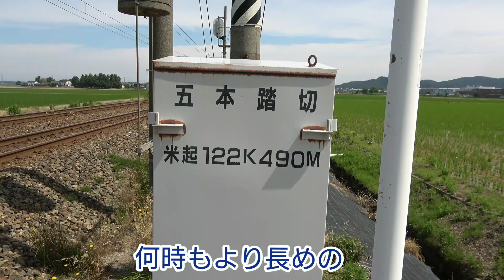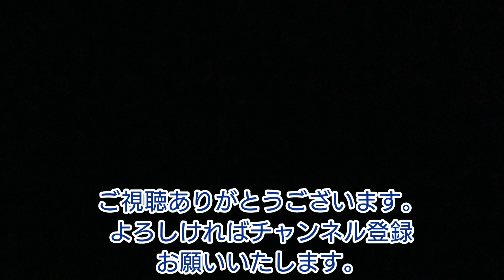【鉄道撮影記2022】6/13(月) 五本踏切より！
6/13(月)は、芦原温泉～丸岡駅 間の五本踏切の所で何時もより長めの約3時間ほど撮影しました。

撮影日時:6/13(月) 9:33頃～12:30頃